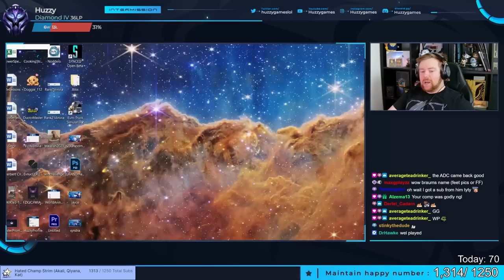WHAT A BRILLIANT GAME! VLADIMIR - Climb to Grandmaster | League of Legends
Today we're playing Vladimir... this game turns into an absolute epic match... hope you all enjoy! League of Legends Vladimir Mid Gameplay.